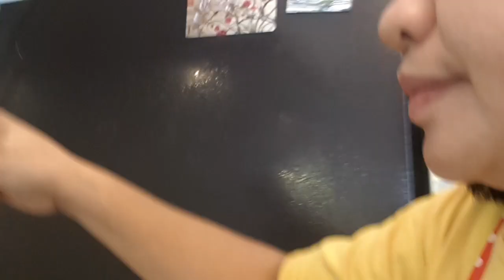How to cook dried abalone/Ediangvarietyvlogs